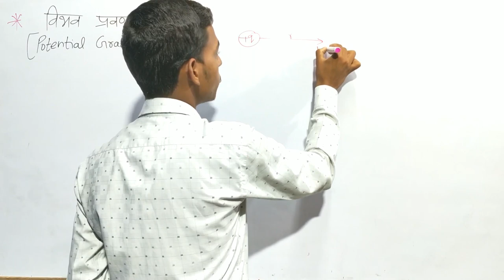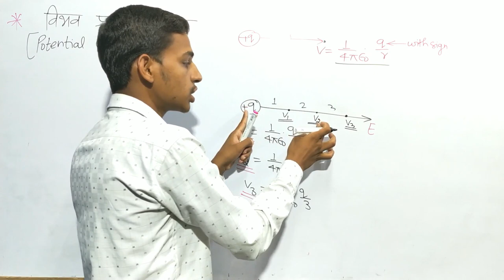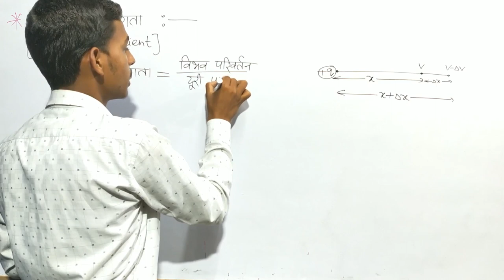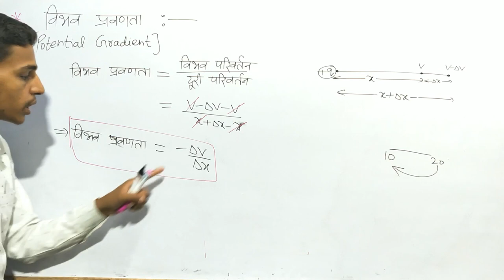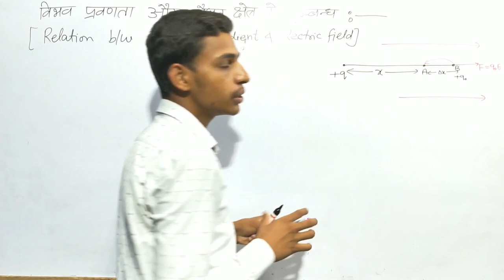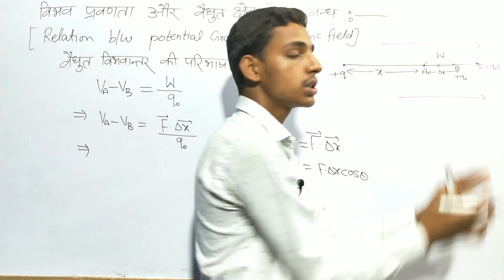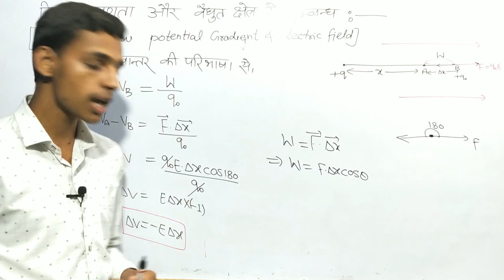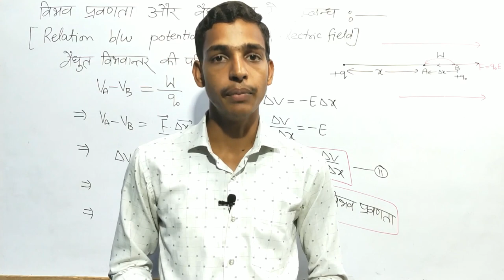Potential Gradient in hindi. विभव प्रवणता क्या है.. What is Potential Gradient... MPhy Center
Hello Students,
Aaj ki is video me ham log vibhav pravadata aur vibhav pravadat aur vaidhut kshetra ke bich sambandh ko study karenge , detail me janane ke liye MPhy Center ke sath jude rahe aur Is video ko bina skip kiye last tak dekhate rahe. Thanku so much

Hello Students,
      Today, In this video we will discuss Potential Gradient and relation between Potential Gradient and electric field  then saty tuned with MPhy Center and watch this video till end without skiping

यदि आप कक्षा 9वीं, 10वीं, 11वीं और 12वीं भौतिक विज्ञान के सरल नोट्स पाना चाहते है तो आज ही हमें ज्वाइन करें.

Today In this video, We will discuss and clear some doubts like :-
1:- What is Potential Gradient in hindi
2:- Vibhav Pravadata kya hai
3:- Relation between Electric field and potential gradient
4:- Why Potential Gradient is negative
5:- Relation between Potential Gradient and electric potential difference
6:- Vibhav pravadata aur vaidhut kshetra me sambandh kaise nikale